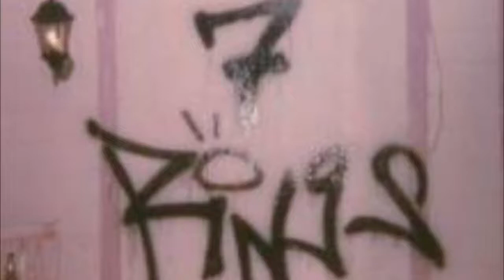7 Rings- Ariana Grande (SLOWED DOWN. SAME PITCH)